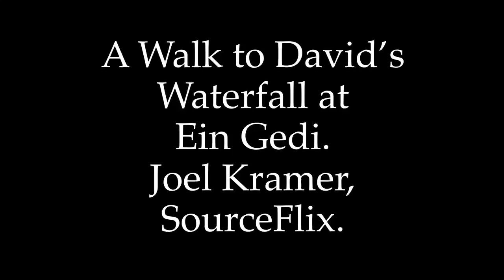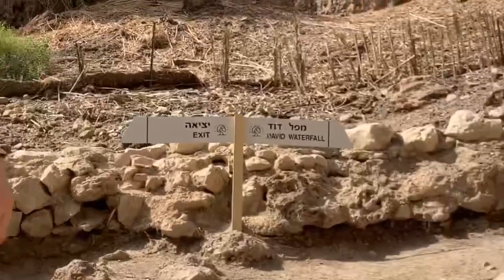A Walk to David’s Waterfall at Ein Gedi. Joel Kramer, SourceFlix.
The Bible records that 3,000 years ago David hid from King Saul at Ein Gedi. When David surprised the King and spared his life after finding him unarmed, Saul said David would succeed him on the throne. Ein Gedi served as a water source during biblical times. Joshua 15:62, 1 Samuel 24:1-2. Joel Kramer, SourceFlix, walks us through this famous tourist attraction to David’s Waterfall. Early in the morning in March, it was just so beautiful. When you read the historical account in the Bible, that David evaded capture by King Saul and his army for many years, this beautiful walk will show you the topography and wildlife that kept David and his followers hidden, fed and watered! Enjoy!